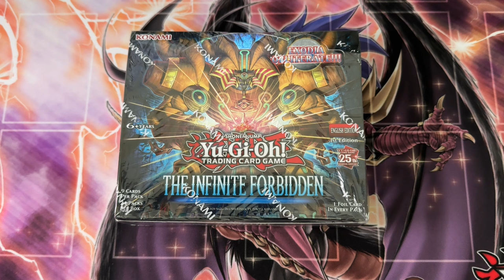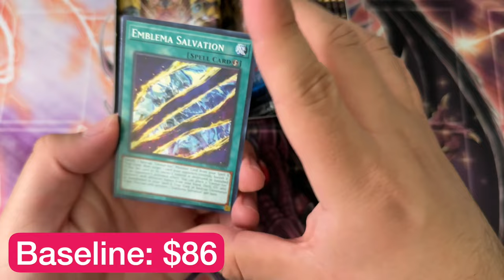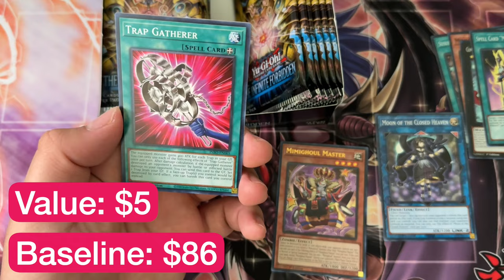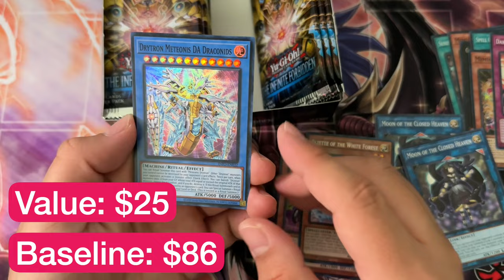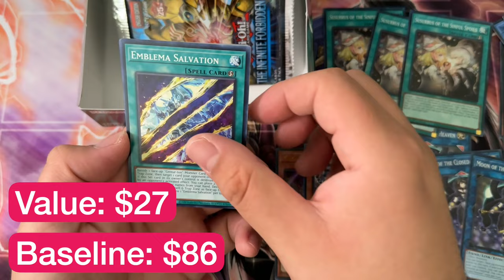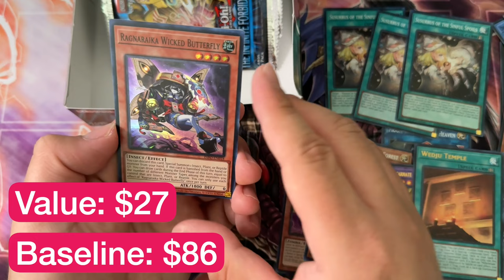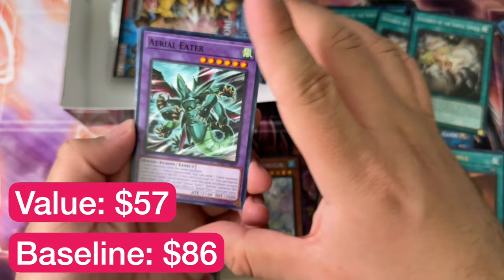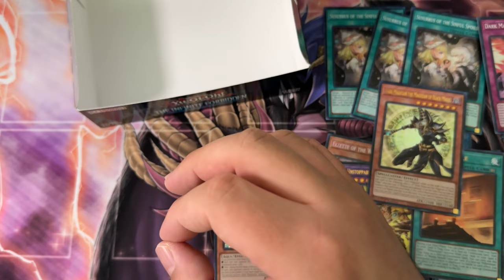Can You Profit From An Infinite Forbidden Box 🤔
New set dropped! This set has support for Exodia the Forbidden one 😱

Not only that, there are many meta cards being sought after by competitive duelists. This one might be a banger, bro!
📱 𝗦𝗢𝗖𝗜𝗔𝗟 𝗠𝗘𝗗𝗜𝗔 📱
► MASTER DUEL ID (Add Me!!!): 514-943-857
💰  𝗦𝗨𝗣𝗣𝗢𝗥𝗧 𝗖𝗛𝗔𝗡𝗡𝗘𝗟 💰
► Liking and subbing is all I ask! 😃 😉
► If you want to become a channel member to avoid sponsership ads within videos in the future, you can do so. Please do not feel obligated, however 🙂. It is designed to be a cheap option to engage better with the channel, but I will still engage with non members ❤️